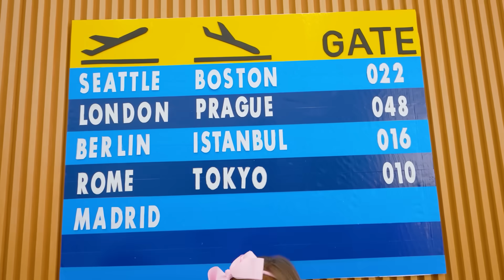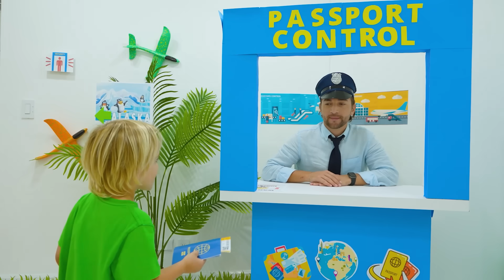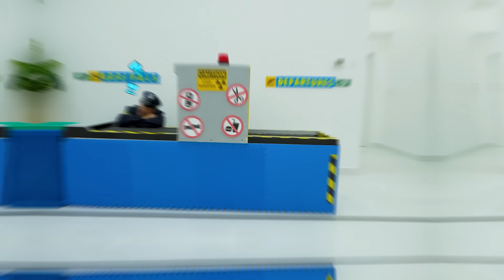Chris'le Havaalanı Mücadelesi ve çocuklara yönelik diğer komik hikayeler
00:00 Chris ile Çocuklar için Havaalanı Maceraları
05:44 Vlad ve Niki Dört Renk Tiyatrosu Mücadelesi